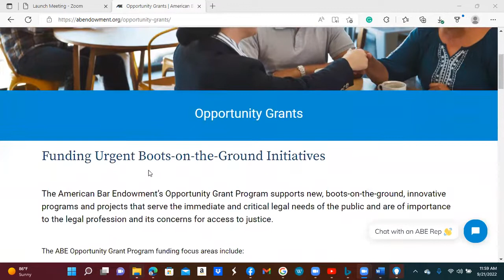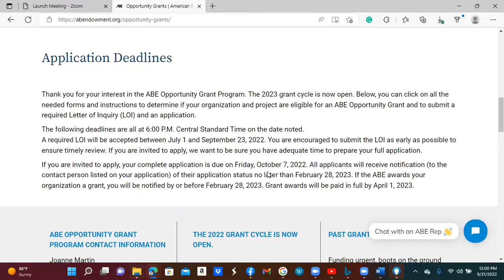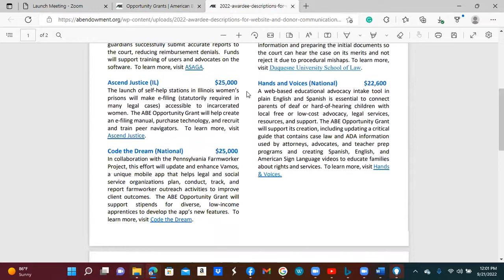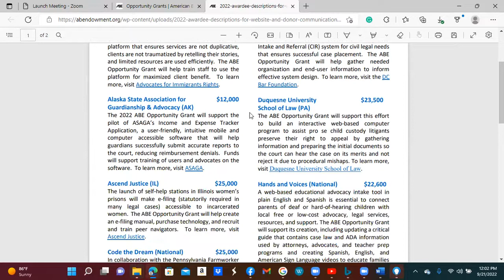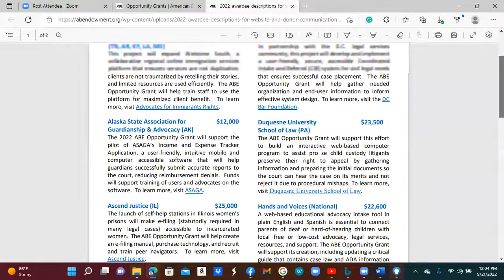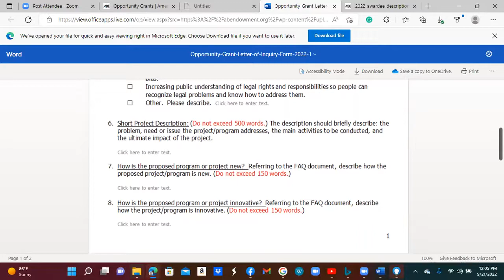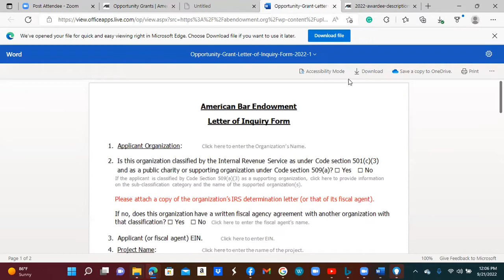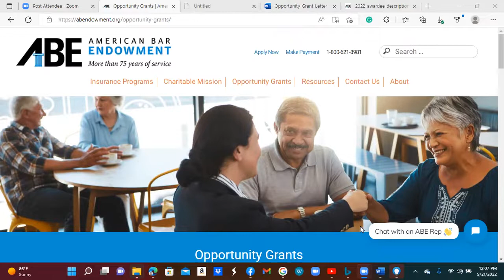Check Out This Video About the American Bar Endowment Grant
(PLEASE WATCH VIDEO,- DON'T LET THE DESCRIPTION HERE BE DECEIVING) -- The American Bar Endowment’s Opportunity Grant Program supports new, boots-on-the-ground, innovative programs and projects that serve the immediate and critical legal needs of the public and are of importance to the legal profession and its concerns for access to justice.

I'm here to help, so use the link below to have a meeting with me to see how I can help you—GET YOUR MONEY!!!